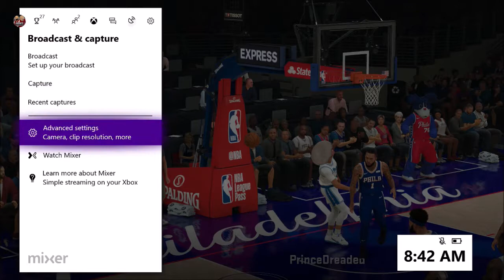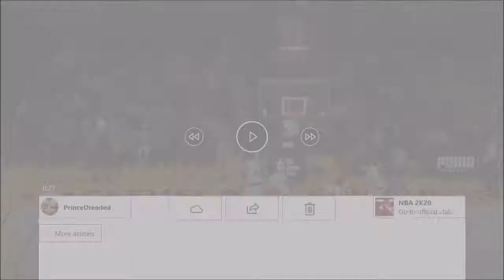EVERYTHING ABOUT NBA 2K20 IS A LIE AND A GLITCH - WHY DO I PLAY THIS GAME